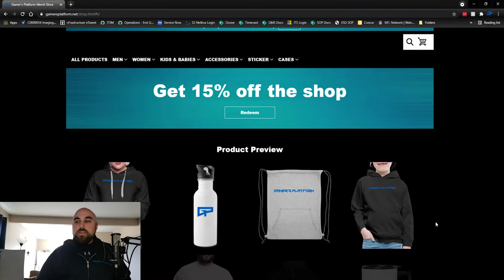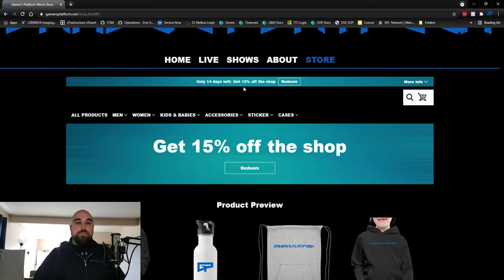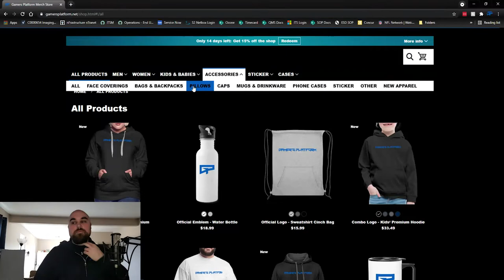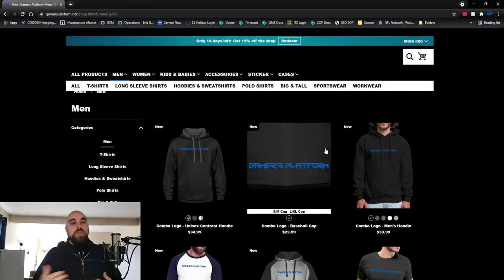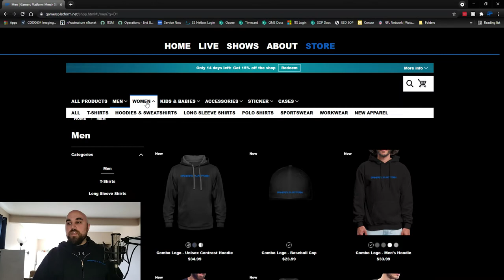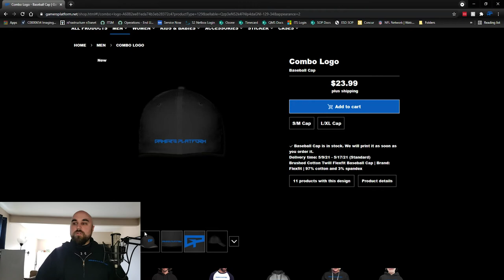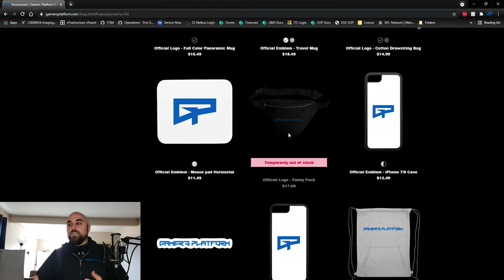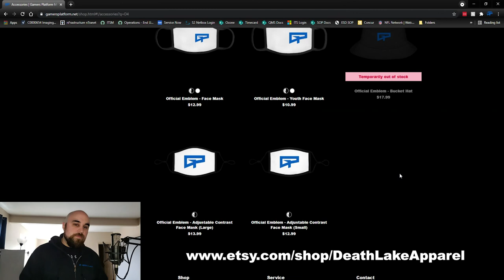THE OFFICIAL GAMER'S PLATFORM STORE IS OPEN!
Big big thanks to my friend Skittles for the OG Hoodie

Extra-Life: Extra-Life 2021 Coming Soon!